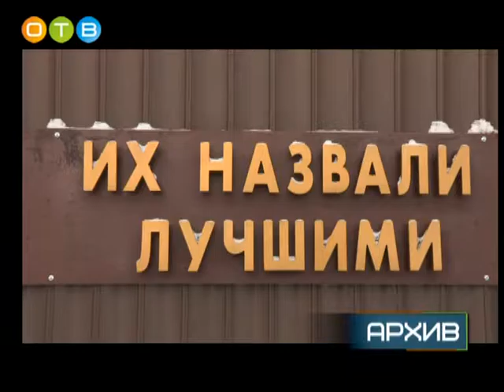Их назвали лучшими учитель истории 1 ой Голицынской школы Наталья Горчакова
Утвердили список из 15 человек, фотографии которых разместят на доске почёта. Среди лучших оказалась и Наталья Горчакова. Почему среди многих достойных выбрали учителя истории 1-ой Голицынской школы, узнал наш корреспондент.